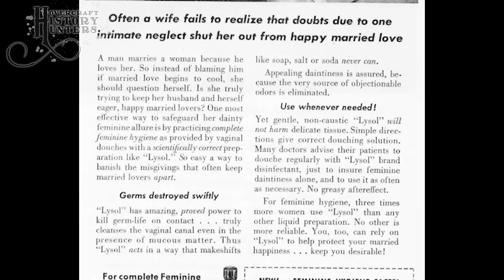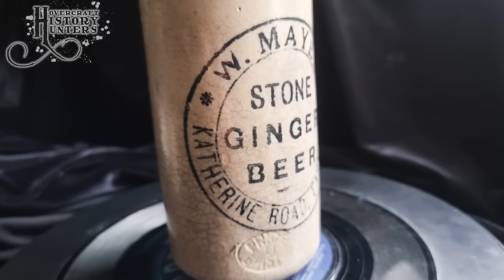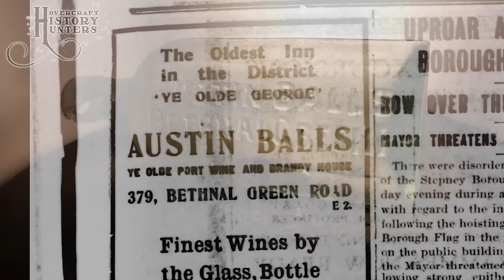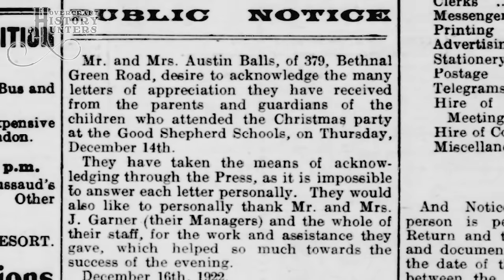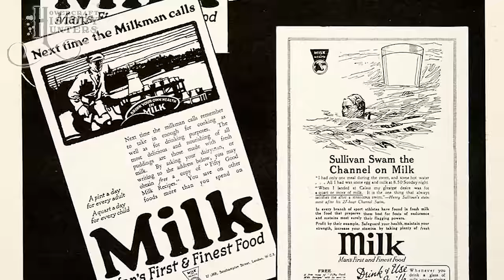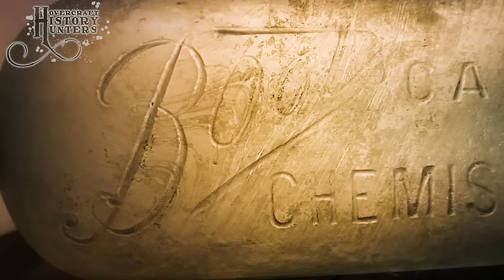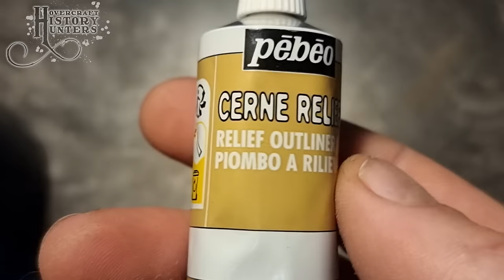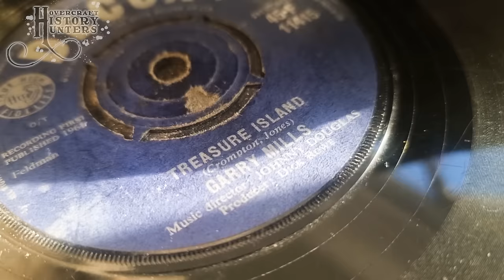This old drained creek holds SECRETS and TREASURE! Mudlarking with the Hovercraft History Hunters!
ebid for the blue 'poison' upcycled bottle art

My Etsy store where you can buy my upcycled bottles and more!

To Mudlark the Thames foreshore legally you need a permit from the PLA, please see their website for more details